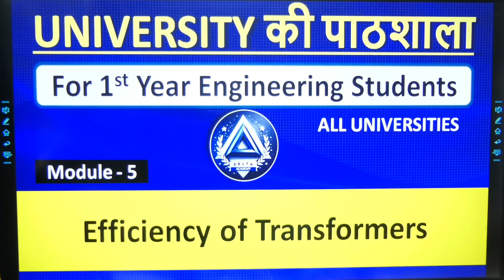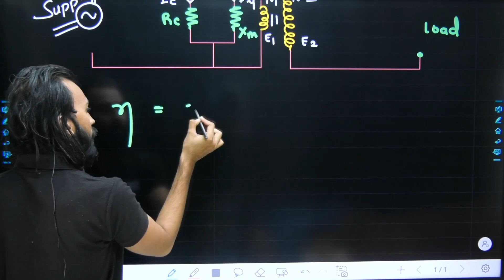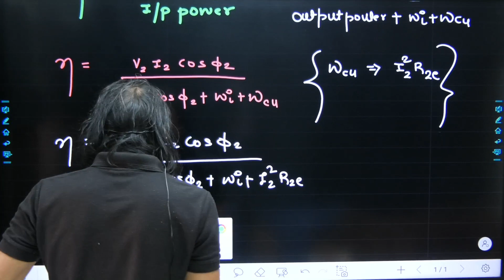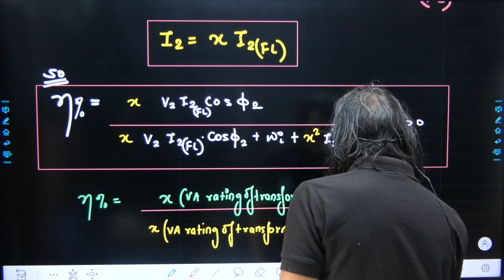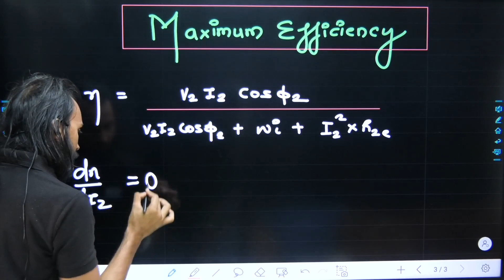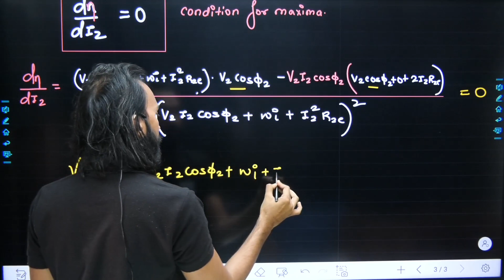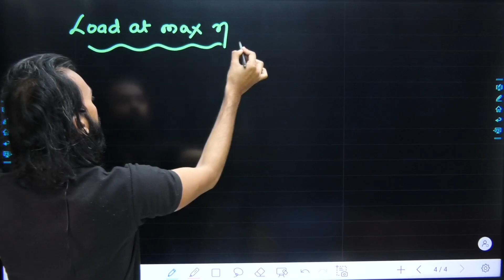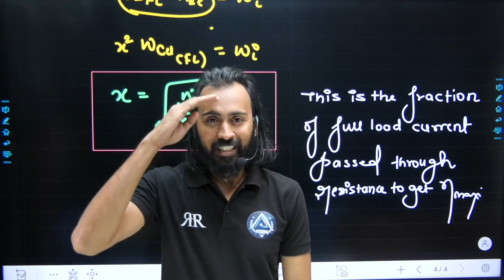48. EFFICIENCY of TRANSFORMER | Module 5 | UNIVERSITY KI PATHSHALA | DELTA ACADEMY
48. EFFICIENCY of TRANSFORMER | Module 5 | UNIVERSITY KI PATHSHALA | DELTA ACADEMY

These lectures are for all university students preparing for their end semester examinations or concept build up.

Telegram link for this session notes

Ace your exams with DELTA ACADEMY and excel towards your dream career in the engineering field. So why wait?